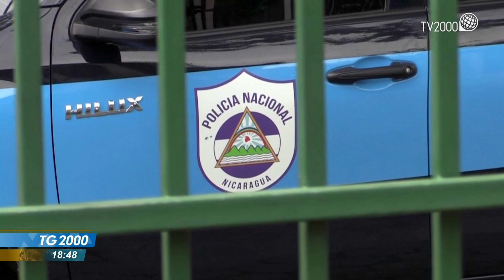Nicaragua, continua attacco di Ortega alla Chiesa. Espulse le suore di Madre Teresa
In Nicaragua continua l'attacco del regime di Daniel Ortega contro la Chiesa cattolica. Dopo l'espulsione del nunzio apostolico lo scorso marzo e le minacce a vescovi e sacerdoti, ora dovranno lasciare il paese anche le suore di Madre Teresa, le missionarie della carità. Servizio di Francesco Durante.